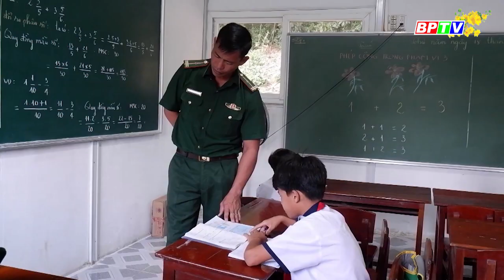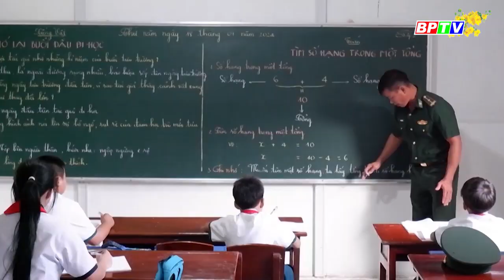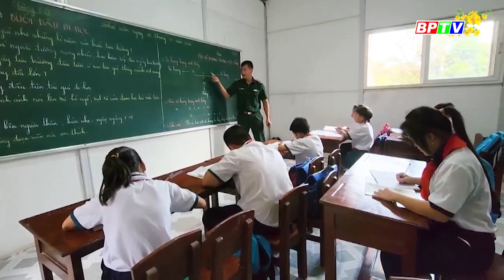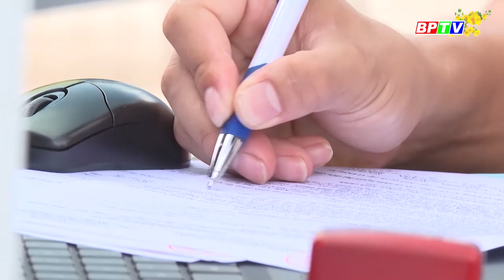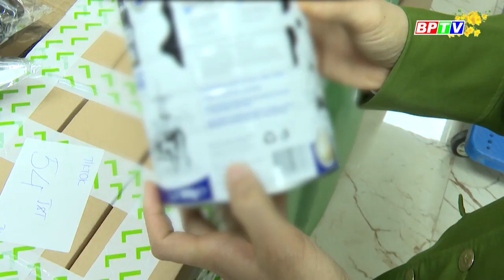CHUYỆN MỖI NGÀY 15-2-2024 |Chúc mừng năm mới ||BPTV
Bánh gai Ninh Giang là loại bánh được chế biến từ nhiều nguyên liệu khác nhau với các nguyên liệu chính để làm nhân bánh như đậu phộng, đậu xanh, mỡ heo muối. Nhưng ngày nay nguyên liệu làm bánh được đa dạng hơn. Trong mỗi chiếc bánh có thêm mứt bí, dừa, hạt sen và gừng.
Các chương trình nổi bật:
Cập nhật thêm nhiều thông tin tại:
💎 Fanpage: